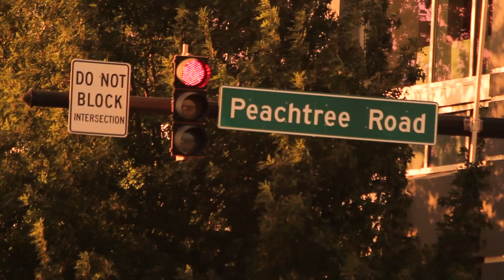Fairly Sane: Ep. 4